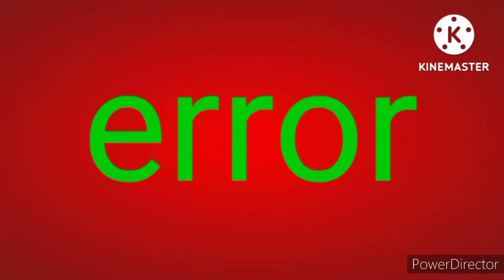klasky csupo error klasky csupo nightmares no